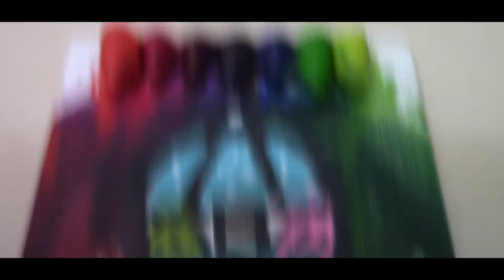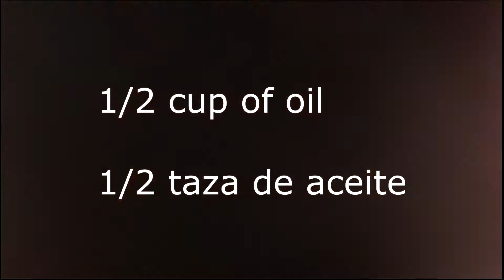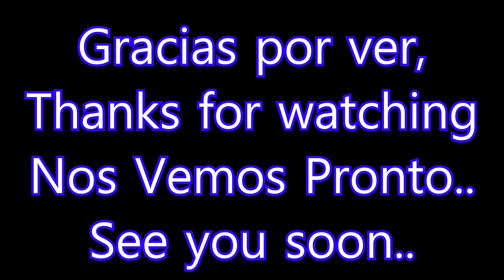Cake mix cookies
Sigueme por Instagram para poder comunicarme con el ganador de la rifa.